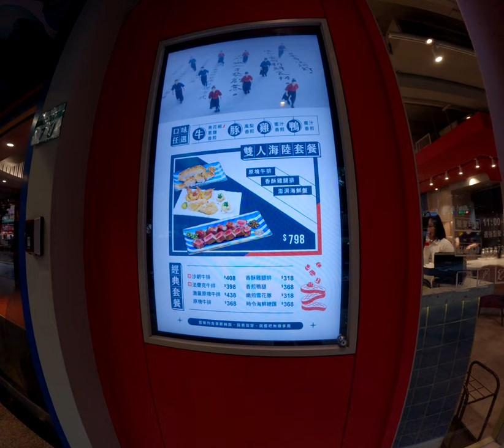王品吃到飽鐵板燒餐廳便宜評價想優惠就想王品集團 2